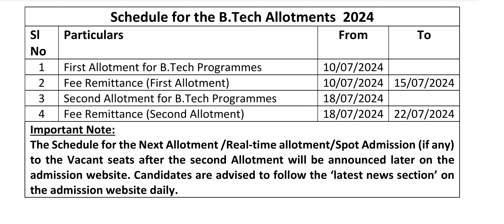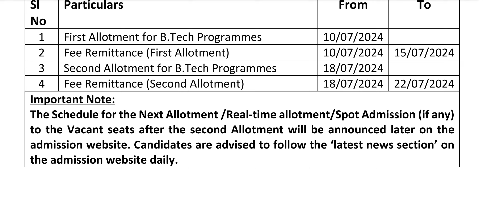CUSAT 2024 BTECH ALLOTMENT SCHOOL